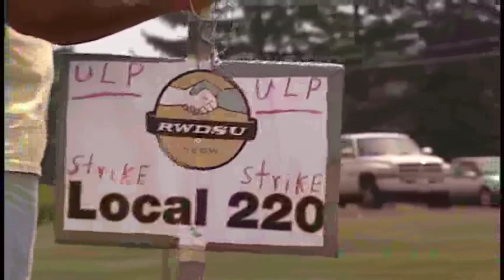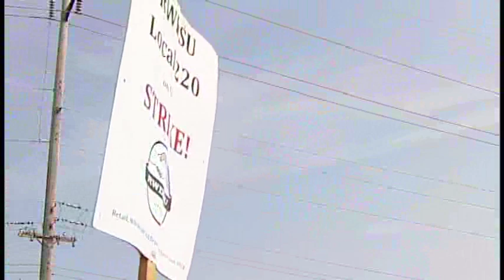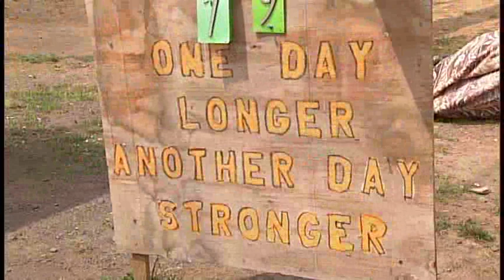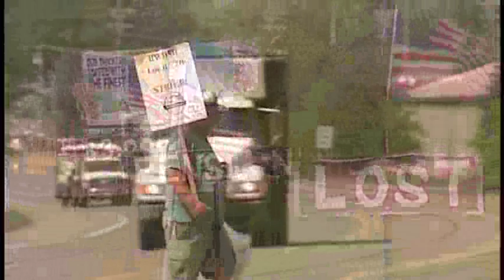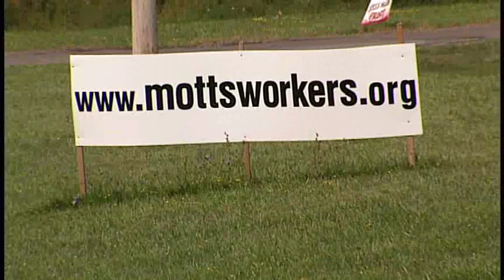WNYLaborToday.com Covers Mott's Strike In Williamson, N.Y.: Part One of Two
Three-Hundred members of RWDSU (Retail, Wholesale and Department Store Workers)/UFCW (United Food & Commercial Workers) Local 220 in the Wayne County Town of Williamson are in their 12th week of a strike at the Dr. Pepper/Snapple-owned Mott's manufacturing plant.  The strike, which centers on wage, benefit and Health Care reductions, has grown to become a focal point of the Nationwide fight against Corporate Greed.  WNYLaborToday.com traveled to Williamson earlier this week to speak with a number of the workers at the plant, who know their battle is far more important that just achieving a fair and equitable agreement.